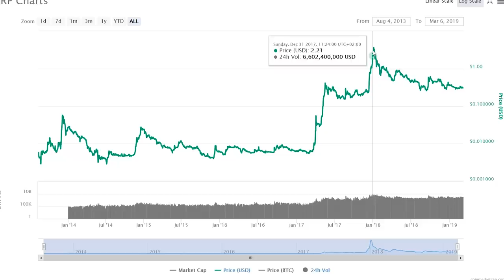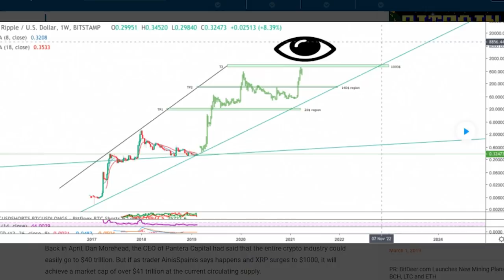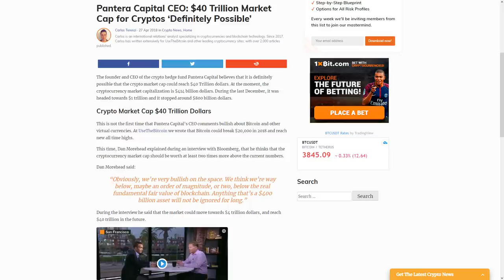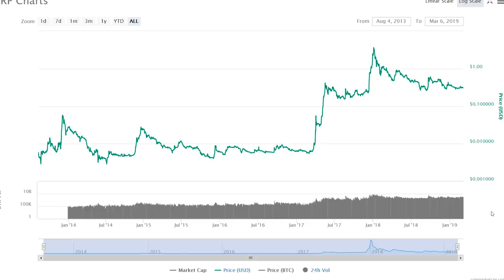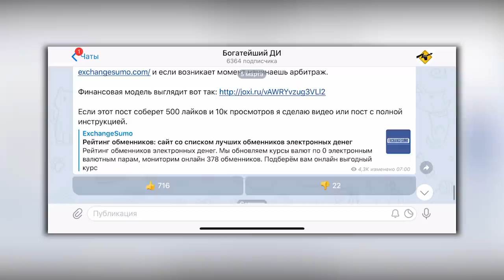Известный Крипто Трейдер: Ripple (XRP) вырастет до 1000$ на протяжении 3 лет